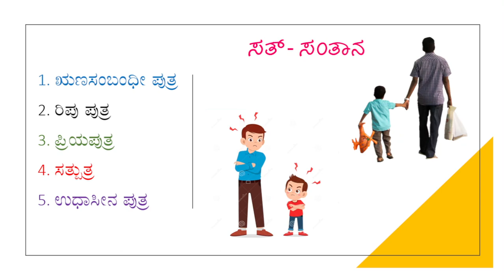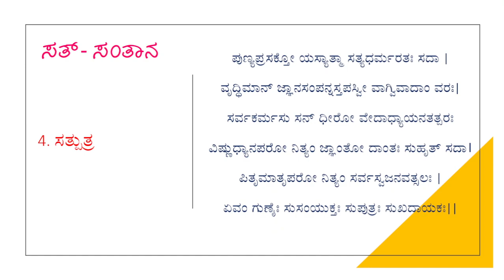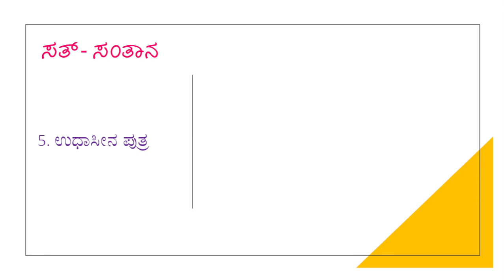Session 57: MISC Questions (29-01-2023)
Santhana as per Dharma Shaastra
1. ಋಣಸಂಬಂಧೀ ಪುತ್ರ
2. ರಿಪು ಪುತ್ರ
3. ಪ್ರಿಯಪುತ್ರ
4. ಸತ್ಪುತ್ರ
5. ಉಧಾಸೀನ ಪುತ್ರ